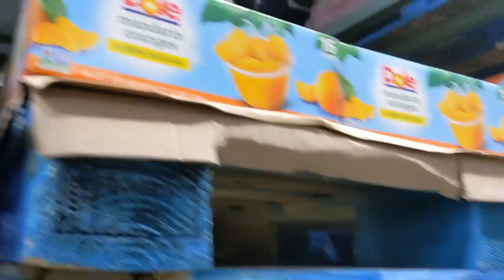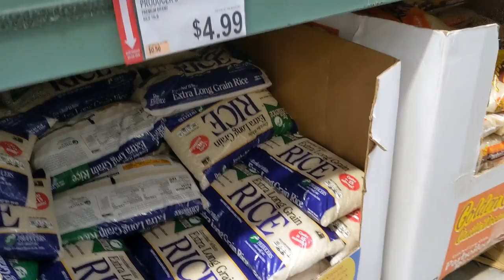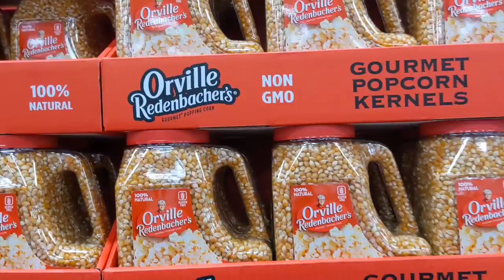Coronavirus: The Last Survivor!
It's Feb. 29th and I know I'm making jokes in the video but I'd rather be prepared then not.